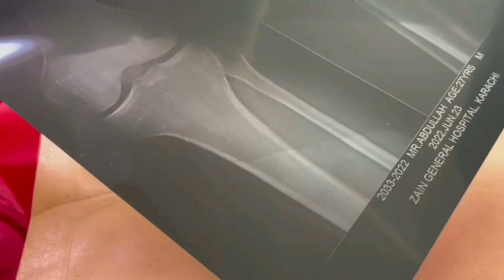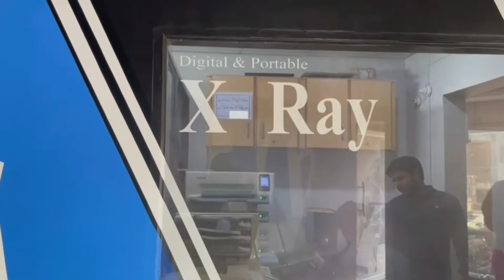myra bhai gir gia || usy lag gi chot ap sb dua kjy ga pyare family🤲